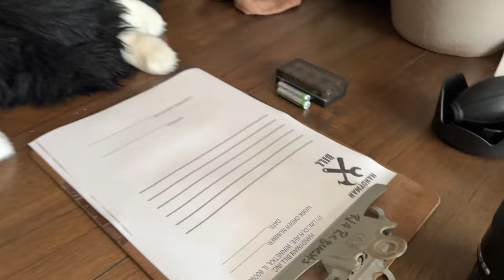Short Film | A rather particular homeowner has unreasonable expectations for a local Handyman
'The Handyman' is about a rather particular homeowner and his unreasonable expectations for a local handyman.

Thanks @GearFocus @geraldundone and friends @impatrickt @LeeZavitz for hosting this contest. I had so much fun creating this quick little story with a sub $3000 budget.

Had many troubles along the way but nothing was stopping me from creating this with the help of Justin and Dean. We could create a half hour BTS video of all the laughs we had.

And I think we may have witnessed the birth of a new short film trio :)